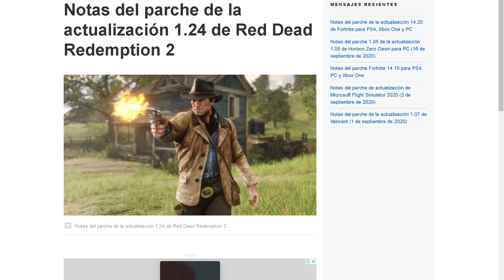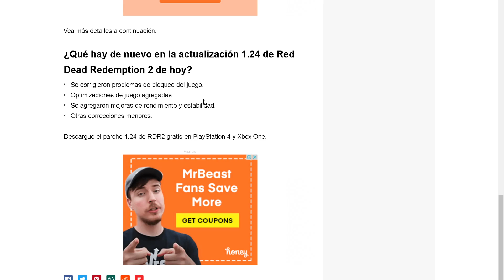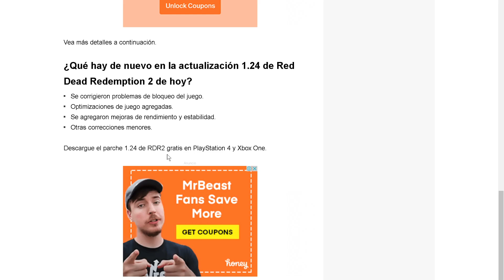NOTAS PARCHE 1.24 HOY 28/09 QUE ENTRE EL MIEDO A TODOS CHIKOS EN RED DEAD ONLINE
TODAS LAS FILTRACIONES

 LINKS A VIDEOS Y PAGINAS DE DE UTILIDAD

rdr2 noticias
rdr2 nuevos detalles
rdr2 novedades